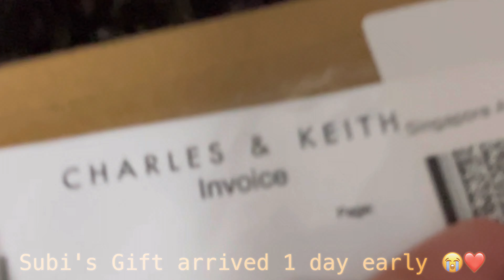I GOT SURPRISED 😭 | MY BIRTHDAY VLOG | PREKXA BEAUT